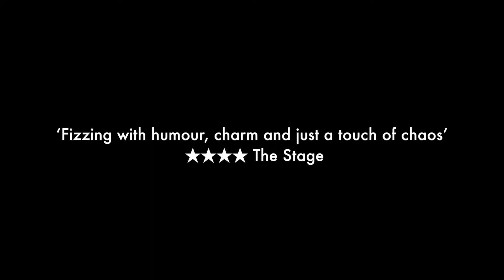A Midsummer Night's Dream 2019 UK Tour Trailer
Enter a world of dreams and desire for a soulful, spell-binding comedy.